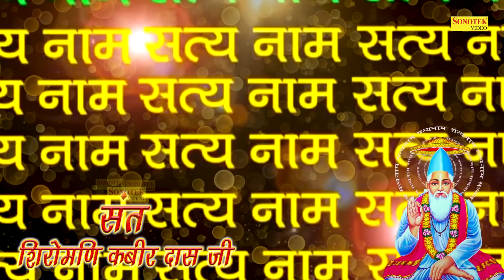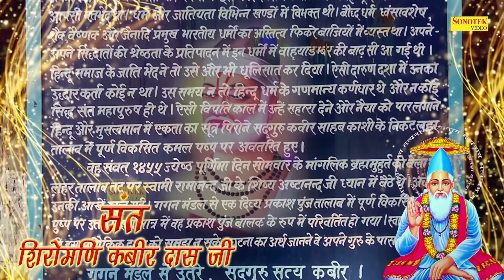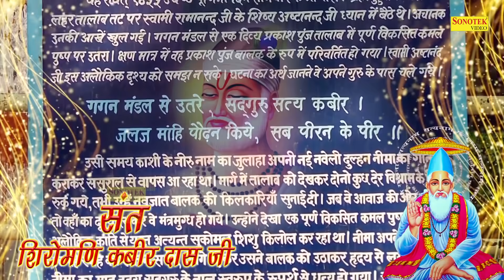2021 सबसे हिट दोहा | मान बढ़ाई न करें ,बड़ा न बोले बोल | Kumar Vishu Dohe | Guru Bhajan Sonotek 2021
2021 सबसे हिट दोहा | मान बढ़ाई न करें बड़ा न बोले बोल | Kumar Vishu Dohe | Guru Bhajan Sonotek 2021

2021 सबसे हिट दोहा | मान बढ़ाई न करें बड़ा न बोले बोल | Kumar Vishu Dohe | Guru Bhajan Sonotek 2021

2021 सबसे हिट दोहा | मान  बढ़ाई न करें बड़ा न बोले बोल | Kumar Vishu Dohe | Guru Bhajan Sonotek 2021

2021 सबसे हिट दोहा | मान बढ़ाई न करें बड़ा न बोले बोल | Kumar Vishu Dohe | Guru Bhajan Sonotek 2021

2021 सबसे हिट दोहा | मन बढ़ाई न करें बड़ा न बोले बोल | Kumar Vishu Dohe | Guru Bhajan Sonotek 2021

Title :-   मन बढ़ाई न करें बड़ा न बोले बोल

Album :- Hit Kabir Dohe 2021

Artist :-  Sant Kabir